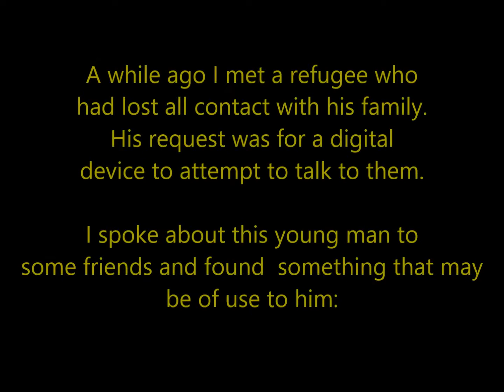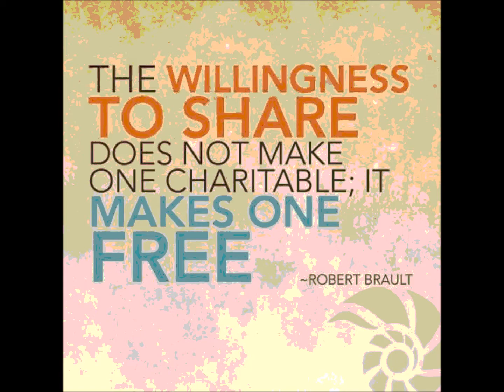Project 4 Giving - YELLOW(ish?) Entry #18 - September 23rd 2017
A phone was donated to be given away.
Many thanks, Kristyna.

Project 4 Giving is a non-profit give-away project.
It began as a journal of giving away most of the things I gathered throughout my life that I no longer have any use for.
Now, it also aims to encourage people to be more willing to give away things they no longer need.
YELLOW indicates entries where I give away other people's items, acting as a middle-man.
If you are from Limassol and want to become a Giver, you can try sending a message here:

Special thanks to my Secret Weapon!
Any and all monetisation ads that may appear on the video are issued by the claimant(s) of the audio.